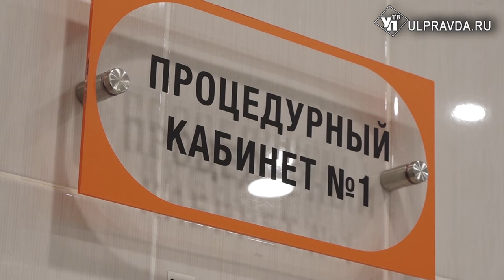В Ульяновской области отремонтируют все детские поликлиники и построят инфекционку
На итоговом заседании коллегии министерства здравоохранения обсудили результаты  2020, наметили перспективы на 2021 год.